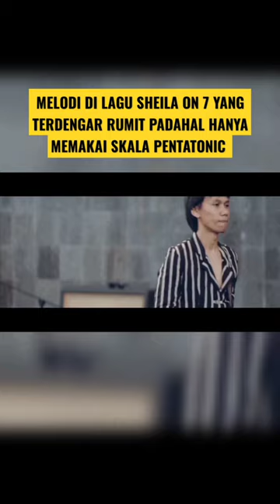EROSS CANDRA DENGAN SKALA PENTATONIC ANDALANNYA